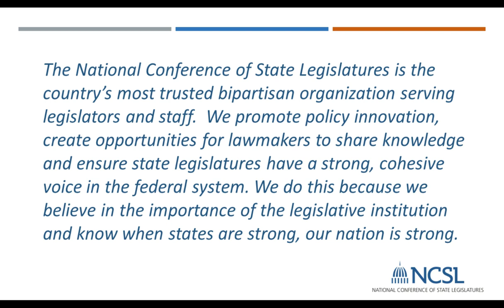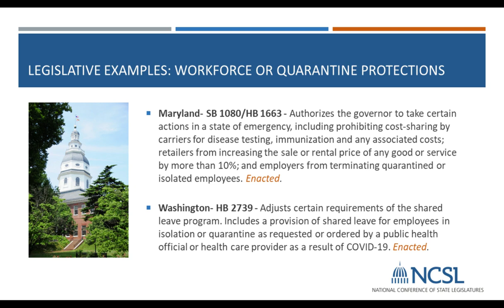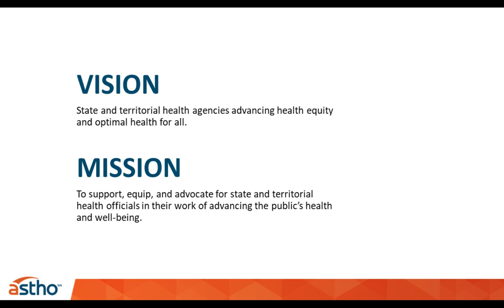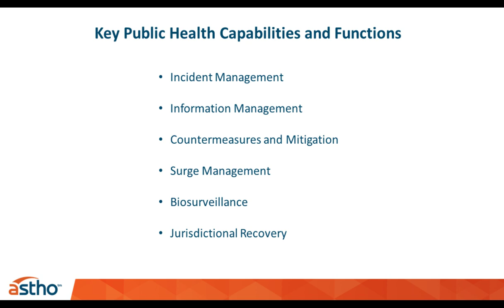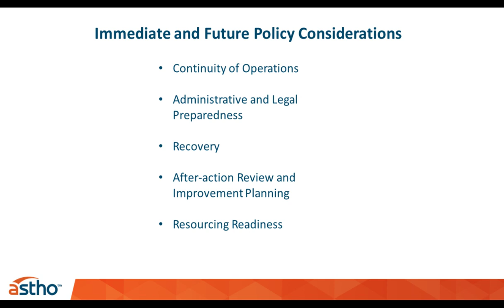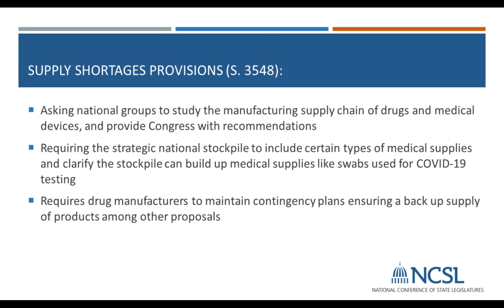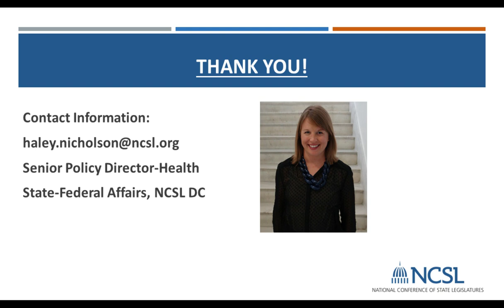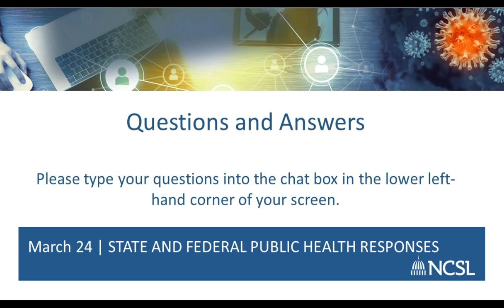COVID 19 State and Federal Public Health Responses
As the federal government leads the national response to COVID-19, state legislatures and local health departments stand on the front lines. All states, territories and Washington, D.C., have declared public health emergencies. Join NCSL’s experts Tahra Johnson and Haley Nicholson, who will provide insight on what public health actions are being taken on the state and national level and what steps appear to be working during this unprecedented time.